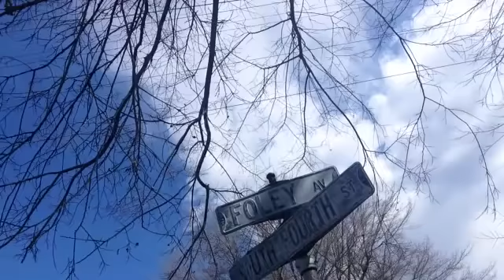TheDailyWoo - 996 (3/24/15) My Eufaula OK Childhood Home